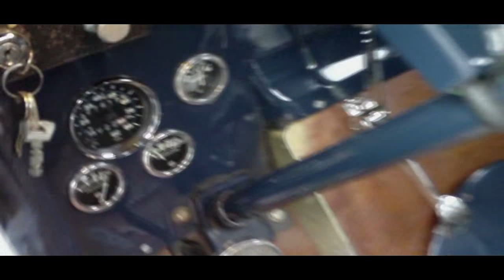1932 Ford Pickup